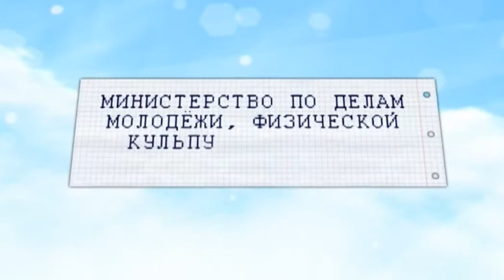Дети о спорте